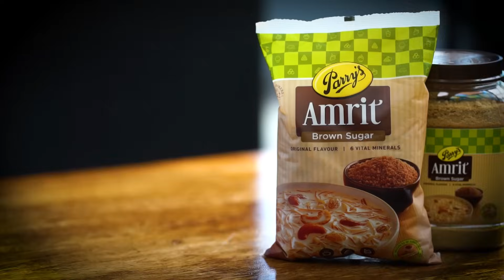Venkatesh Bhat makes Milagu Vadai